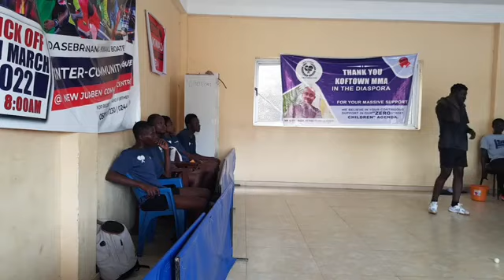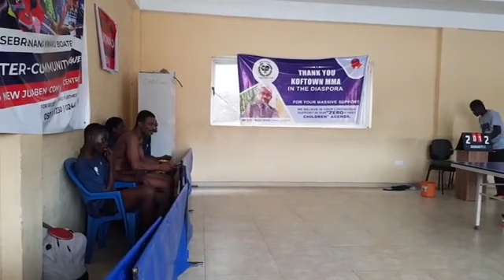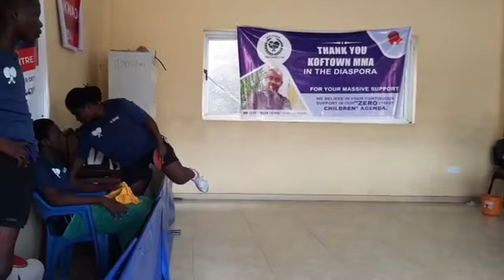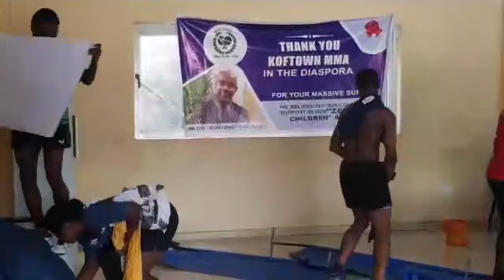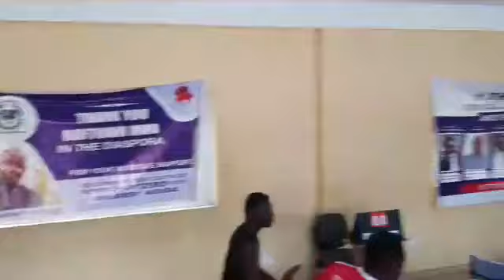DASEBRE NANA KWAKU BOATENG INTER-COMMUNITY TABLE TENNIS LEAGUEWEEK 11 NSUKWAO VR ANLO TOWN